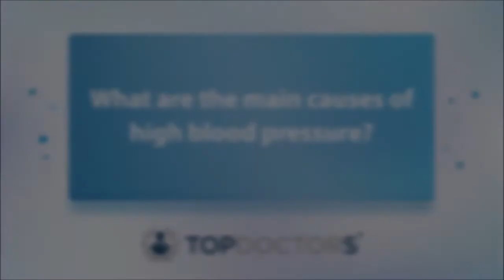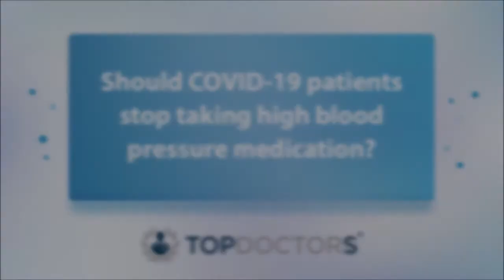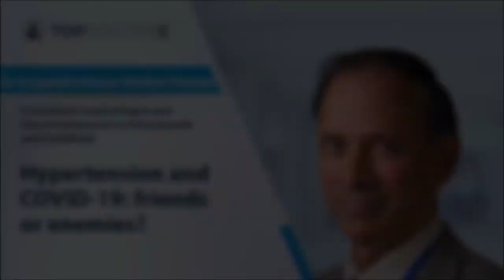Hypertension and COVID-19: friends or enemies? - Online Interview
Hypertension (high blood pressure) is a common condition that affects many people in the UK. Experienced consultant nephrologist and general physician Dr Gopalakrishnan Venkat-Raman explains essential information and hypertension relates to COVID-19.